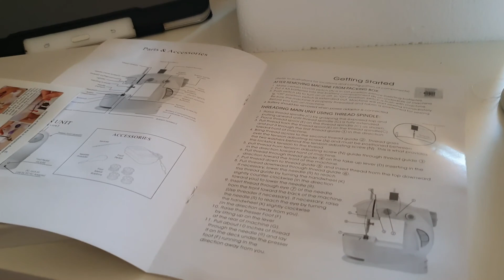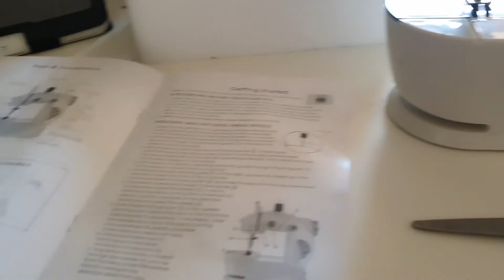vlog week 58| a busy and exciting week, teaching myself to sew and I'm isolating | Nicola Savage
Unfortunately this week I'm isolating, but fear not I'm teaching myself to sew, and keeping busy, It's quite exciting haha.

Nicola.